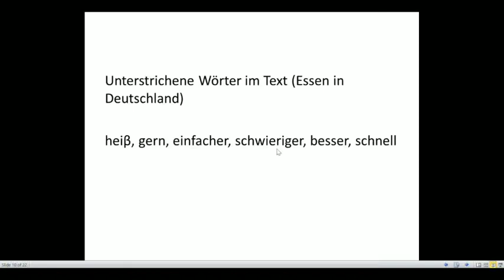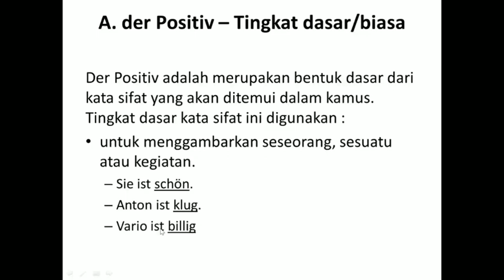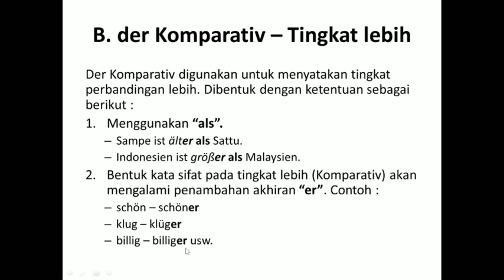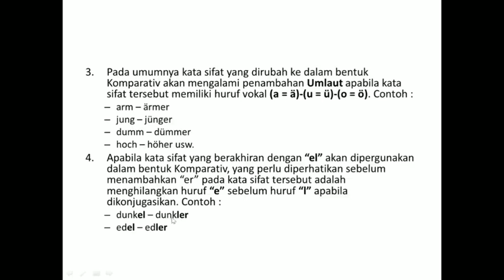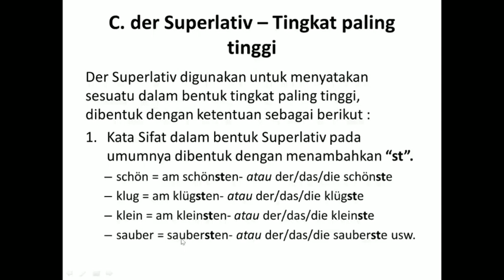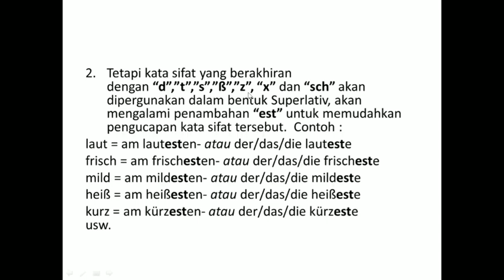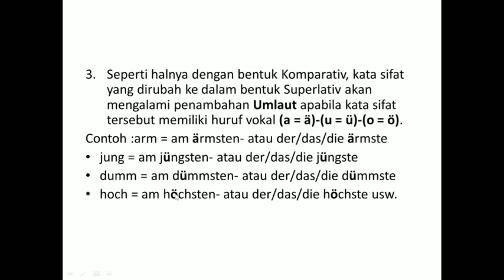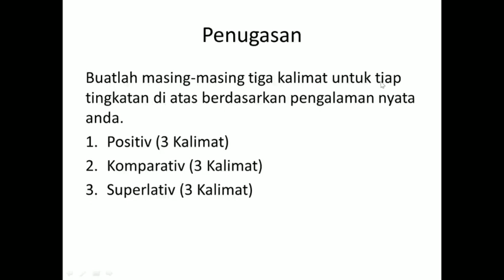Komparation im Deutsch